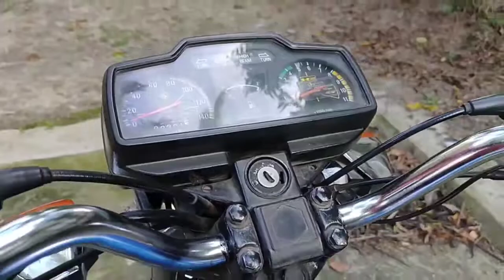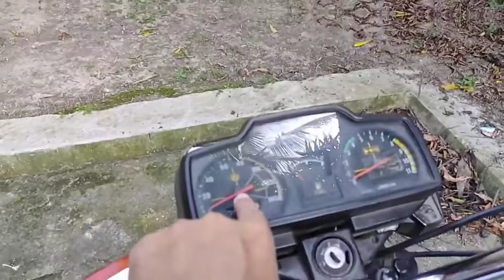(Restored)1987 KBajaj KB100 ~ Re-Visit : First Bajaj Bike (Kawasaki Bajaj)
Thanks to The Riding Scape for this video.
Full details video coming soon.